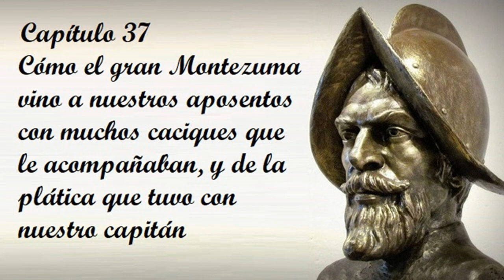Capítulo 37 de la Historia verdadera de la conquista de la Nueva España de Bernal Díaz del Castillo